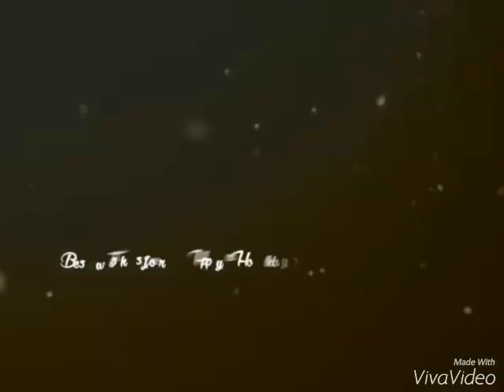Mis amigos y recuerdos del 2015 Clary Duarte ☺❤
Clary Duarte.